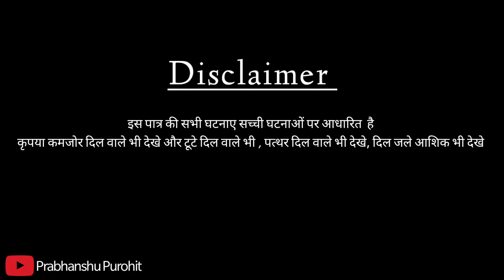Ssshhh Phir Koi Hai / Horrer Comedy / Bundelkhadi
Shh Phir Koi Hai Bundelkhandi Comedy Video

Also A Big Thanks To My Team
Kp Singh Rajput
Mohit Singh Rajput
Saket Gautam